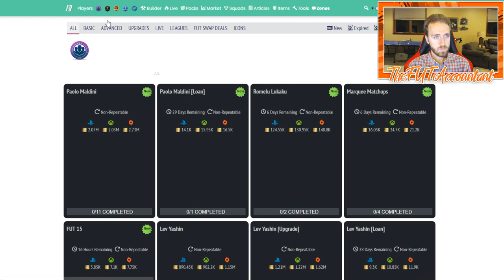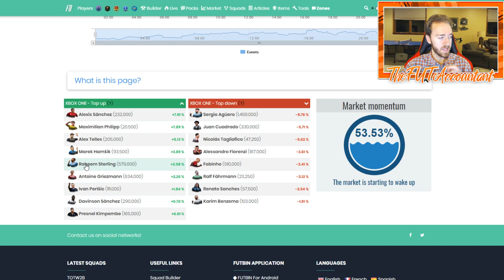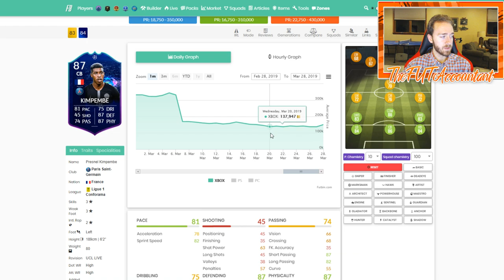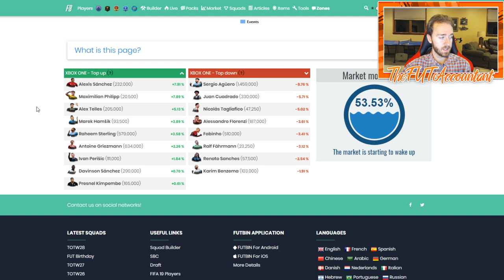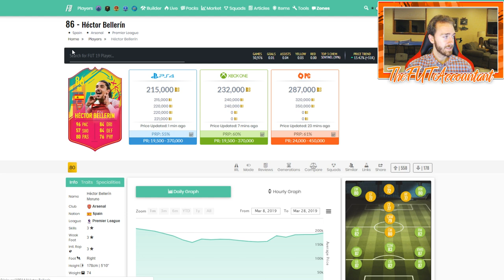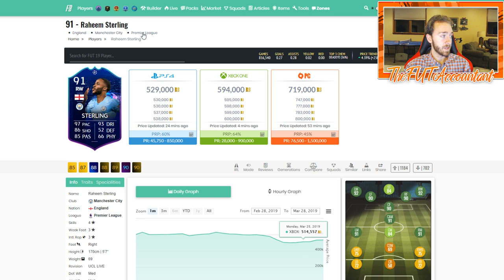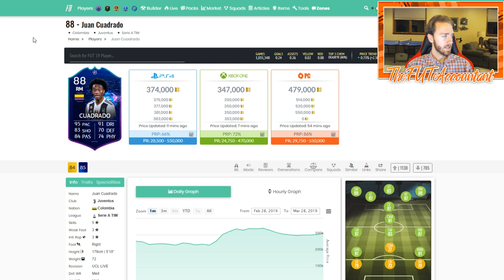Market Talk! Second Weekend of FUT Birthday! Middle Icon SBC? FIFA 19 Ultimate Team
Be ready and prepared for plenty of market moves today dudes!